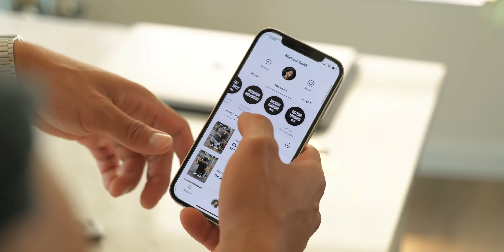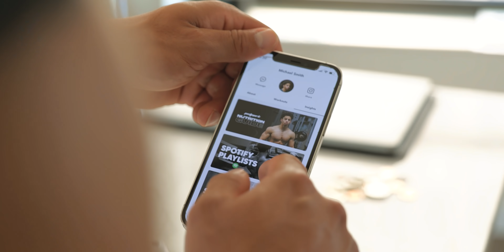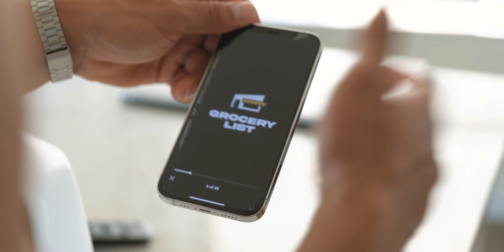WORKOUT FOR BIG SHOULDERS - Full Session & Tips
Got to get my shoulders to grow so here's what I've been doing.